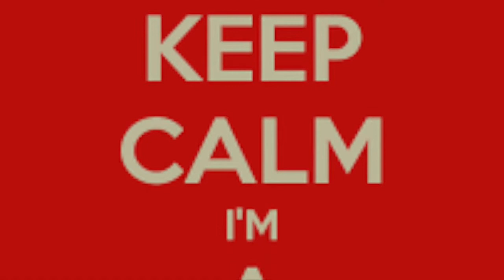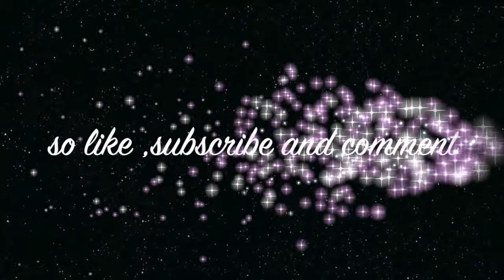What should I do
This video is about sam youtube